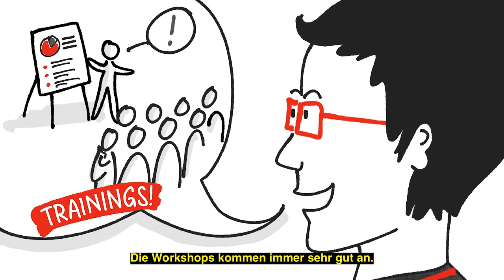Wisskomm mit Jana: Kommunikation in Forschungseinrichtungen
Für Forschende, die sich erstmals an Wissenschaftskommunikation heranwagen, stellt sich erst einmal die Frage, wie man Fachwissen leicht verständlich und unterhaltsam vermittelt. In unseren Erklärvideos macht sich Wissenschaflerin Jana auf die Suche nach Antworten.

Im ersten Teil besucht Physikerin Jana die Kommunikationsabteilung ihres Instituts, um zu erfahren, wie die Zusammenarbeit zwischen Forschenden und Kommunikationsmitarbeitenden funktioniert und wie sie sich einbringen kann.